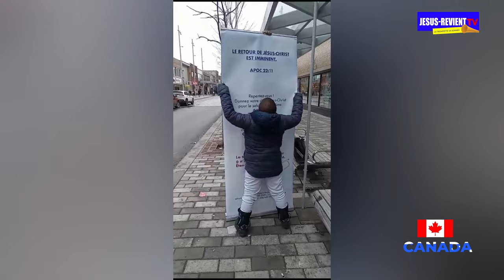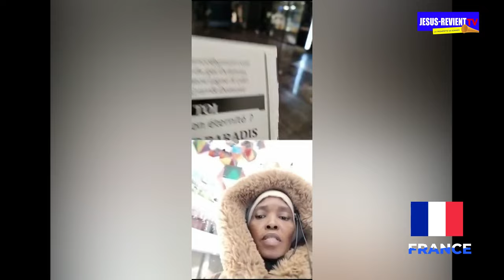🔥LES ÉCHOS N°2 / 7 JOURS D'EVANGELISATION MONDIALE NON STOP PAR LE GROUPE JESUS-REVIENT.